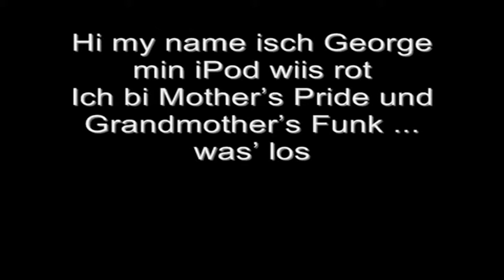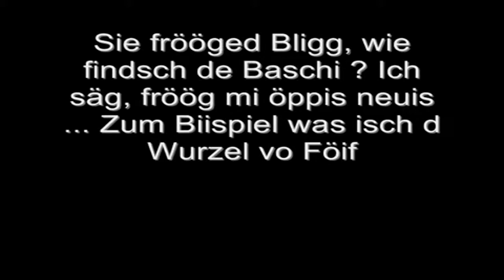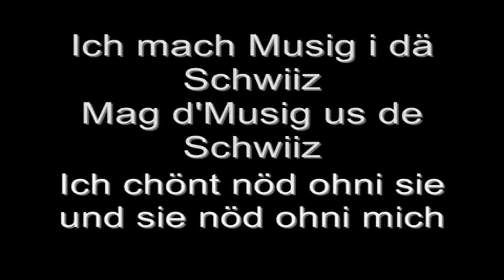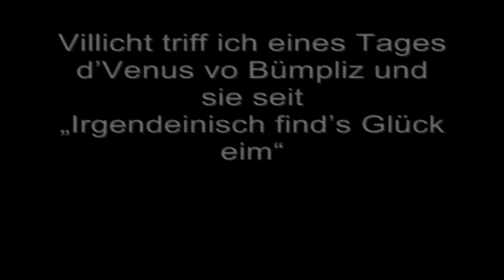Bligg - Musig i der Schwiiz Lyrics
Musig i der Schwiiz vo Bligg
Checkt doch mal meinen Kanal !
Freue mich wenn ihr mich aboniert & kommentiert - Like'n nicht vergessen =D